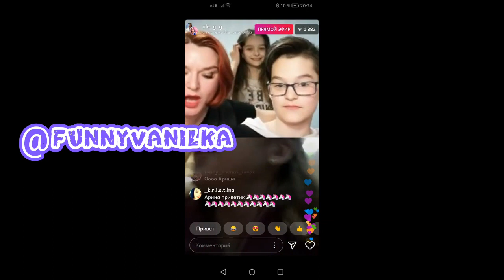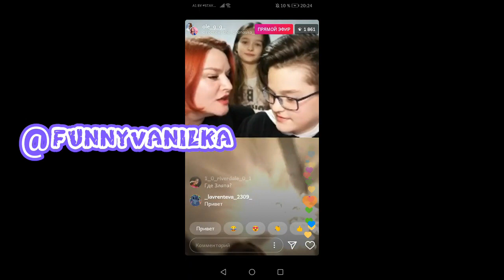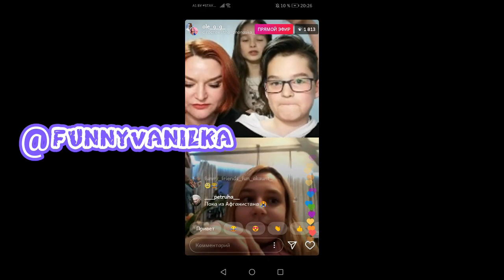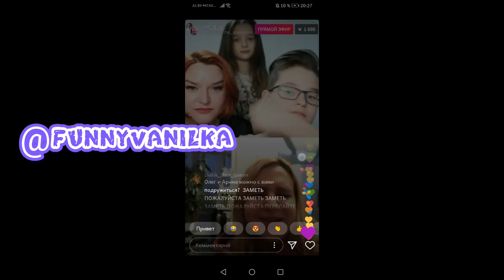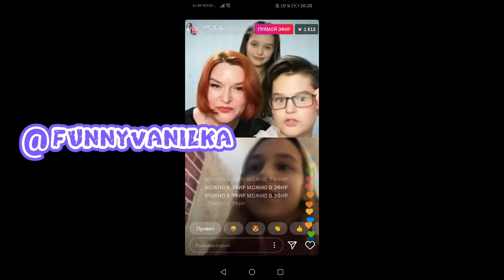Эфир Кирилла с Ириной Анатольевной, с Ксюшей и с Соней😱😱😱😱[ видео It's Frouzen]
Интересное!!!

Имя Аля – многонациональное имя. С арабского языка имя Аля переводится как «благородная», «возвышенная», и, возможно, стало современной формой мусульманских женских имён – Алия, Альмина, Алима, Альфия, Алсу, а в дальнейшем и ласковым обращением к обладательницам этих имён.